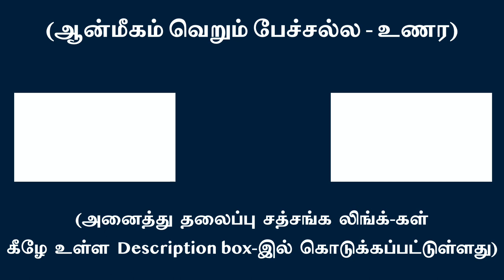அதன் அருளால் நிகழும் தடுத்தாட்கொள்ளல். By the Grace of the Supreme happens "Self-Realization"